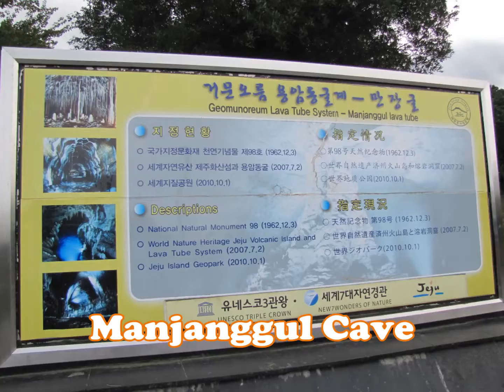Jeju 11-13Nov2015 (Part 2 of 2)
Jeju (11-13 Nov 2015) (Part 2 of 2)